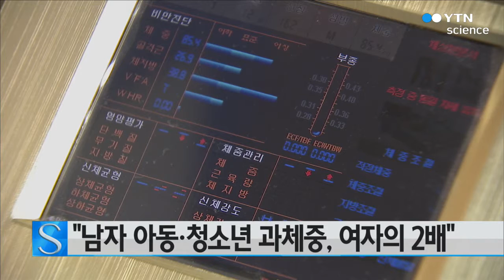OECD "한국 남자 아동·청소년 과체중 비율, 여자의 2배" / YTN 사이언스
비만을 포함한 과체중 아동·청소년이 갈수록 늘고 있는 것으로 나타났습니다.

특히 남자 아동·청소년의 과체중 비율이 여자의 2배 가량으로 경제협력개발기구 OECD 회원국 가운데 최고 수준의 남녀 격차를 보였습니다.

OECD의 건강 보고서에 따르면 2013년 기준으로 한국의 만 5∼17세 남자 아동·청소년의 과체중 비율은 26.4%로 여자 14.1%에 비해 거의 2배에 육박했습니다.

조사 시기와 연령대, 측정 기준이 나라마다 달라 단순 비교는 어렵지만 OECD 조사대상 33개 회원국 평균은 남자 24.3%, 여자 22.1%로 2.2% 포인트, 1.1배밖에 차이가 나지 않았습니다.

나라별로 보면, 독일과 프랑스, 뉴질랜드는 남녀 차이가 미미했고, 중국과 일본도 한국보다 격차가 작았습니다.

폴란드만이 한국보다 격차가 컸습니다.

우리나라의 성별 과체중·비만 비율의 차이가 현격하게 큰 것은 여자 아이들이 외모에 대한 사회적 압박을 강하기 받기 때문이라는 분석인데요.

한국의 여자 아이들이 이런 사회적 압박으로 인해 초등학교 때부터 무리한 다이어트에 나서는 경우가 많다는 것입니다.

여자 아이들은 살을 빼라는 압력을 많이 받고 상대적으로 남자 아이는 덜한 것이 원인으로 지적되고 있습니다.